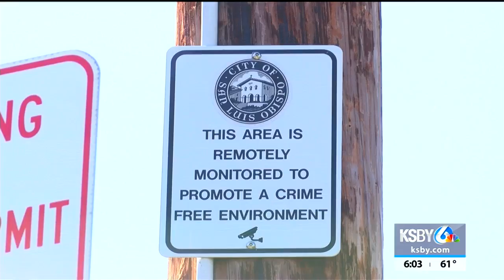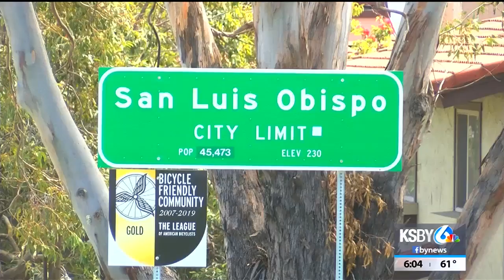SLO saw a decrease in crime last year, but burglaries are already on the rise again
San Luis Obispo's crime rate dropped 13 percent from 2016 to 2017, according to a new annual report.